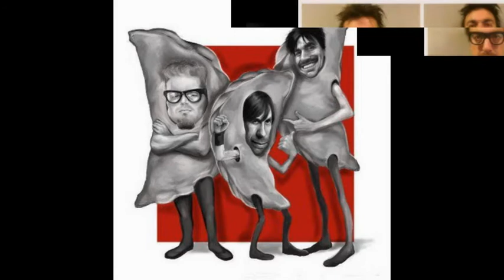Tres Empanadas - Gente Sexy - 26 de Noviembre de 2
Tres Empanadas 26-11-15 - El segmento informativo mas importante de la radiofonia mundial.